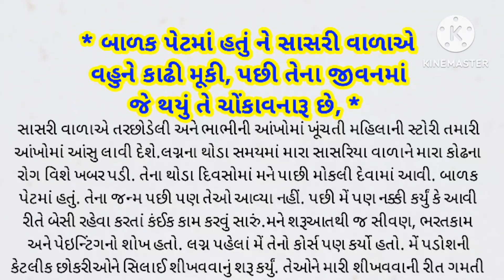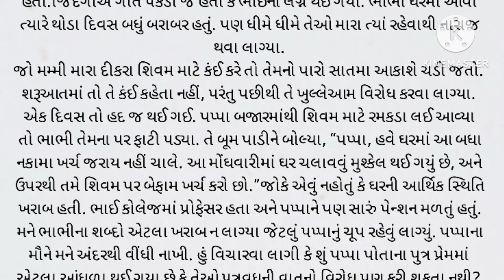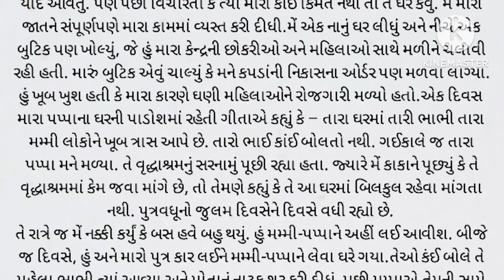બાળક પેટમાં હતું ને સાસરી વાળાએ વહુને કાઢી મૂકી, પછી તેના જીવનમાં જે થયું તે ચોંકાવનારૂ છે,gujarati